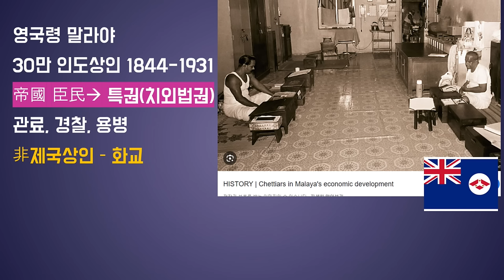동남아선점한~'인도상인'vs'화교'의Head-to-Head Competition!!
재미있는지식tv#동남아#화교#인도상인#